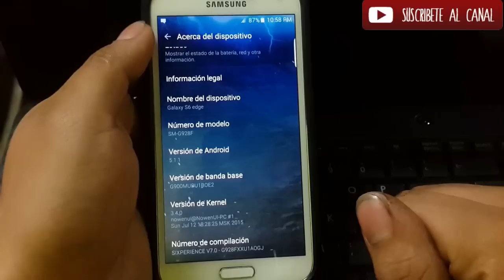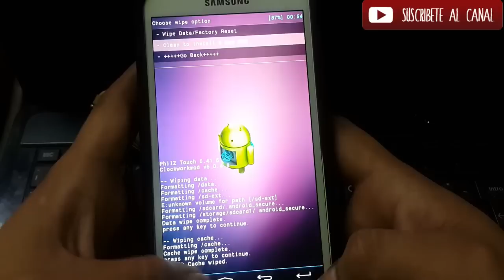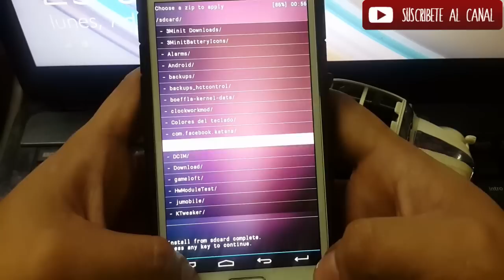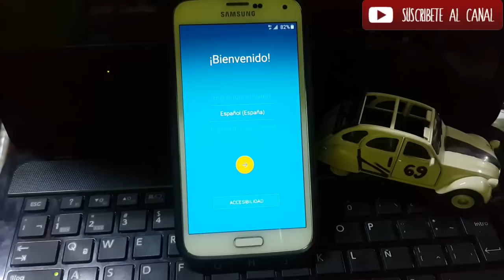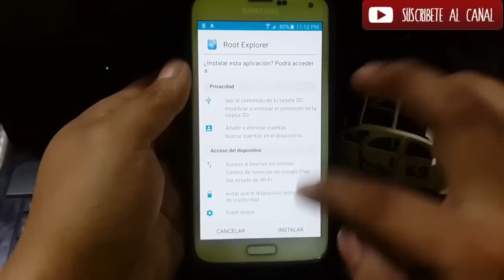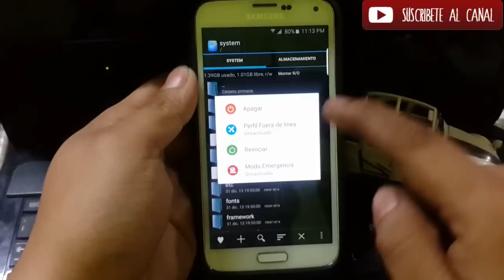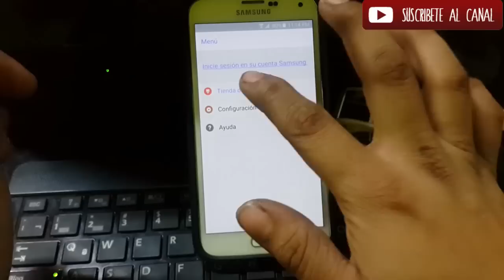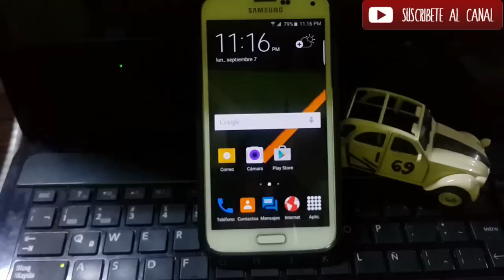ROM PORTADA DEL S6 PARA EL S5 "SIXPERIENCE V 7.0 ESTABLE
CONVERTIR UN S5 EN UN S6 EDGE AL 98% ESTABLE SIN FALLOS
LINK DEL DESARROLLADOR:

NOTA : NO NOS HACEMOS RESPONSABLES DE CUALQUIER DAÑO EN SU MOVIL SI NO SIGUEN TAL CUAL EL PROCEDIMIENTO DEL VIDEO
- HACER RESPALDO EFS
- HACER BACKUP DE LA ROM QUE TIENEN